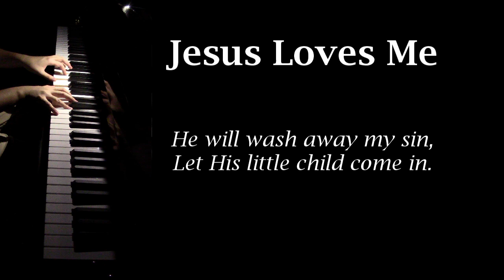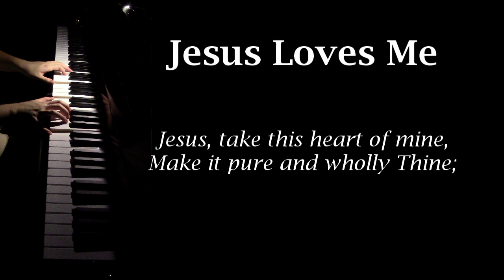Jesus Loves Me This I Know Song, Piano (With lyrics)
Jesus Loves Me This I Know Song

While this song may be a children's song, we are all little children in God's eyes. Thus, this song is for all of us. Just one thought. The way to Heaven has been described in the Bible as the "narrow way". (Matthew 7:13-14) Yes, along the Christian's life paths there will be difficulties and trials. However, while the way may be narrow, remember, as this song says, Heaven's gate is "opened wide"! (Stanza 2) The difficulties and trials of life are due to the presence of sin in this world. Difficulties and trials are not caused by God, they are caused by Satan. No matter what may happen to us in this world, we may be sure that God loves us, and that He is eagerly waiting to welcome us home to Heaven, with open gates and open arms. Do not be discouraged by life's difficulties. The way may be difficult, but God's love for us is strong and deep. The way to Heaven may be narrow, but Heaven's gate at the end is opened wide.

Music arrangement: Jesher Soo
Piano: Zimmermann S6
Microphones: Line Audio Omni1
Recorder: Zoom F4

Soli Deo Gloria! (To God alone be the glory!)